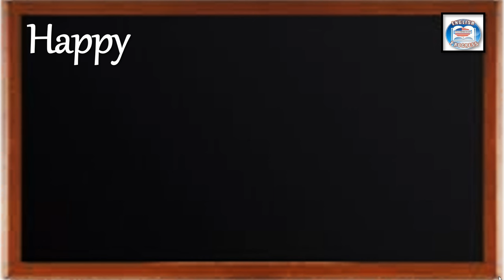👉175 ¿CÓMO SE DICE EN INGLÉS? ¡FELIZ DÍA DE LA MADRE!